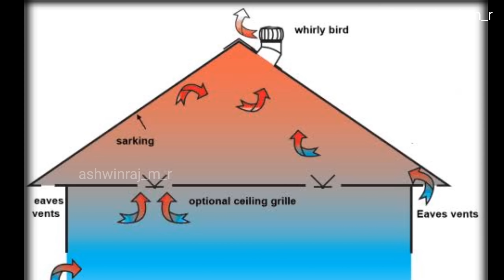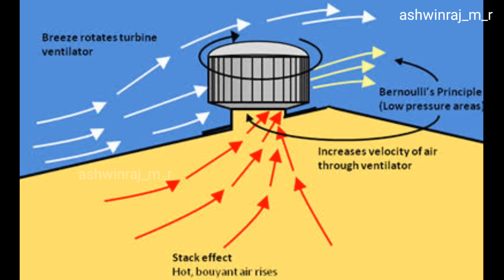കെട്ടിടങ്ങളിൽ കാണുന്ന ഈ ഉപകരണം എന്തിനാണ്? | Whirlybird Turbines Explained Malayalam | ashwinraj_m_r